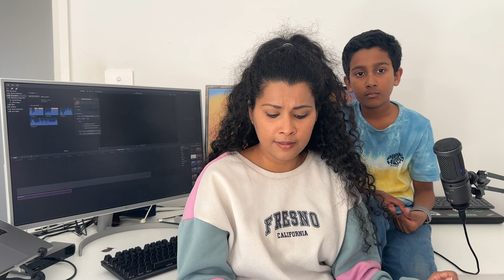Siri Daru Hela Diva Purathane Cover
Cover By Nithum and Dinali